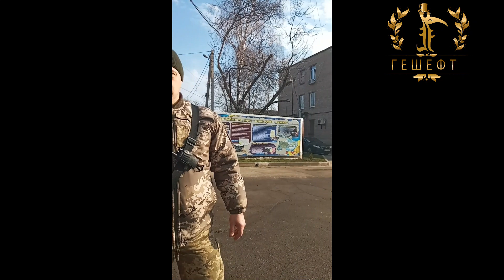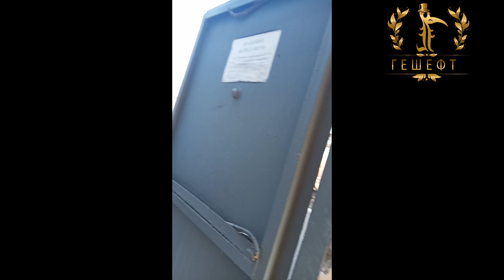Ч.Вторая.Бойко Олександр Военком Скандал.Долгинцевского-Металургического.Кривой Рог Украина